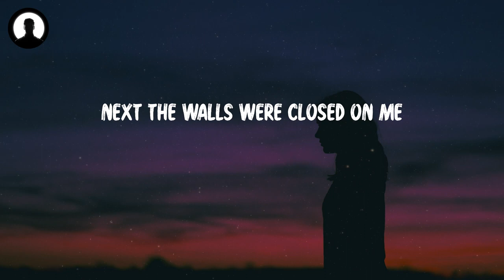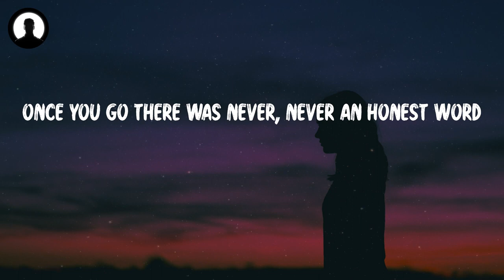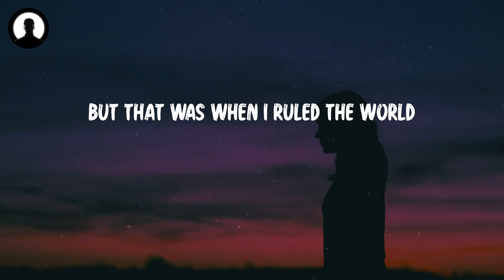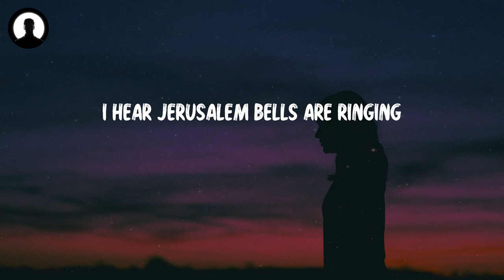Coldplay - Viva La Vida (Lyrics)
🎵Lyrics Viva La Vida - Coldplay:
Once you go there was never, never an honest word
Revolutionaries wait
Roman Calvary choirs are singing